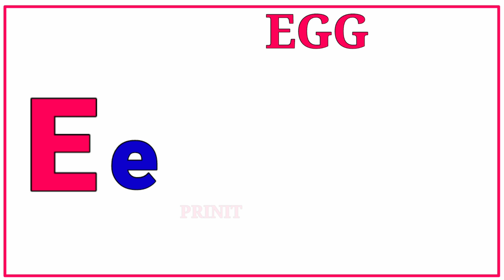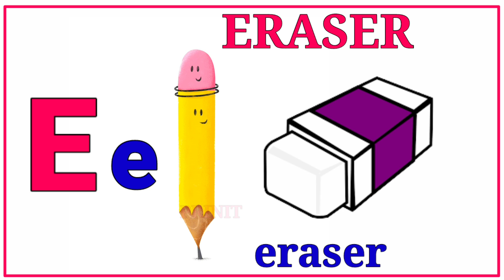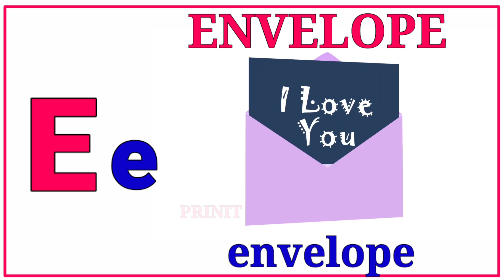words that start with E| words that start with the letter E for toddlers| kids learning videos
words that start with D| words that start with the letter D for toddlers| kids learning videos

The English Alphabet consists of 26 letters: A B C D  E F G  H  I J  K  L  M  N  O  P  Q  R  S  T  U  V  W  X  Y  Z

He English alphabet consists of 26 letters. Each letter has an uppercase "capital letter"and a lowercase "small letter"form.

The lower case letters of the English alphabet are as follows a b c d e f g h i j k l m n o p q r s t u v w x y z.